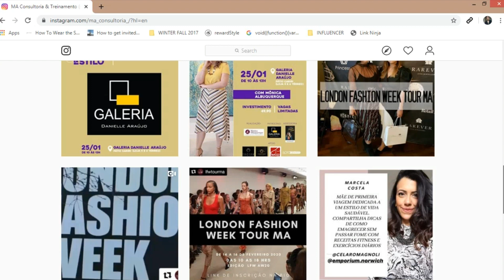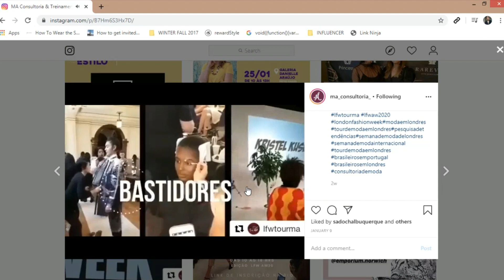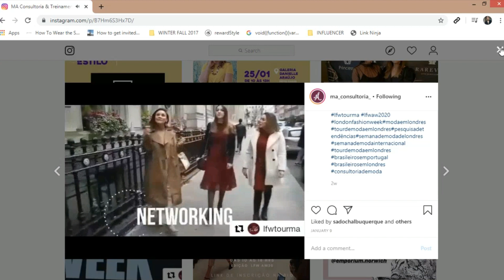VENHA CONHECER A SEMANA DE MODA DE LONDRES COMIGO EM 2020!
Venha participar da Semana de Moda de Londres comigo em 2020. A London Fashion Week é uma das maiores semanas de moda do mundo e está entre as principais como New York Fashion Week, Paris Fashion e Milan Fashion Week.  Esse tour de moda tem como principal objetivo levar estudantes e criadores de moda, donos de confecções e pessoas apaixonadas por moda para conhecer e ver tudo que aconece durante uma semana de moda internacional. Se você quiser participar na próxima edição que acontece do dia 14 a 16 de fevereiro de 2020, entre em contato comigo pelo Instagram @marciagabrieluk ou pelo Instagram do nosso tour @lfwtourma organizado pela @ma_consultoria_ . Aguardo você aqui!!!

VAMOS SER AMIGOS NO INSTAGRAM: @MARCIAGABRIEL